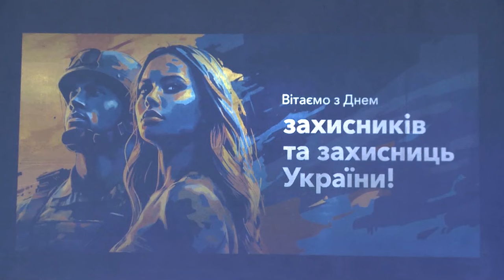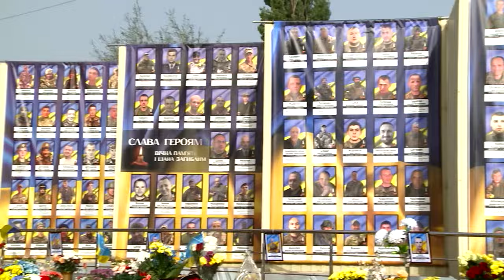День захисників і захисниць України: Сміла вшановує своїх Героїв